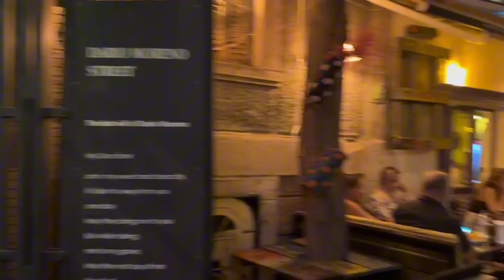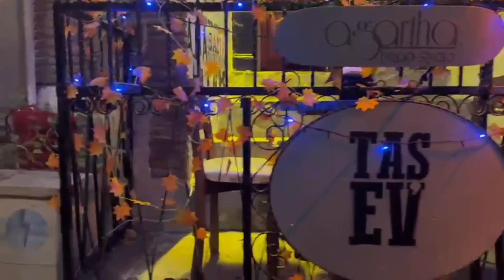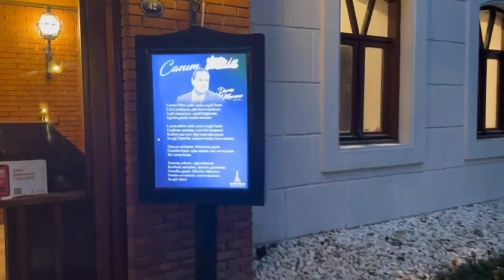Dario Moreno sokağı turu.